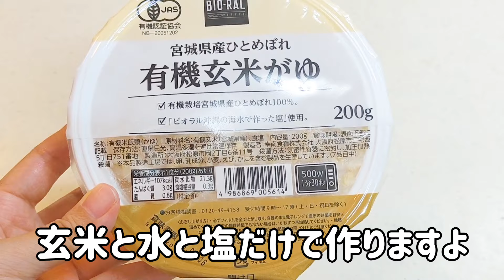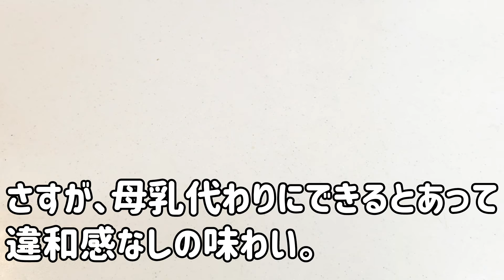熱や慢性腎炎、膀胱炎など体力が落ちている時に飲む「点滴スープ」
今回はコロナ感染でだるさが取れない、倦怠感がある、食欲がないというご相談をいただきまして、飲む点滴スープを作りました。慢性的に腎臓に炎症がある場合や、膀胱炎の場合にもいいです。胃腸を強くしたい人にも常に飲んでもらいたいスープです＾＾解熱目的でなら１日２回、それ以外はいつでも喉がかわいたら飲んでOKです。お子さんから高齢の方まで飲めます。

【腎炎の時にもOK・飲む点滴スープ１回分材料】
玄米がゆ小さじ１（裏ごしする）
水２００ml
天日塩少し

★私が使っている塩と石の水はこちらから買えます(^o^)

【腎臓のために毎日してほしいセルフケア５つ】

即レスできません３日以内になるべく返信します。スマホメールやエラーで送信できない場合は3日経過しても返信が届かないと思いますのでなるべくGメールでおねがいします。